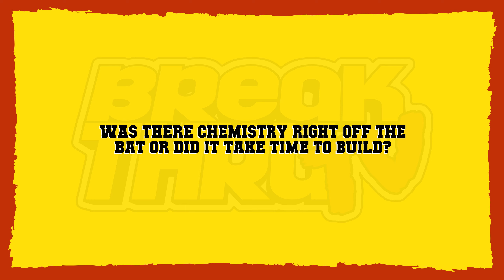BREAKTHRU TV: "THOUGHT THAT YOU WAS DOWN" BREAKDOWN WITH JTB x BENJI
BreakThru TV sits down with the bay area duo JTB x BENJI to discuss their recently released project "Thought That You Was Down". JTB x Benji gave us insight on how they met, how they started making music together, and why they decided to release this project .